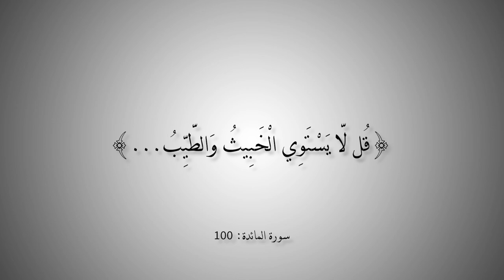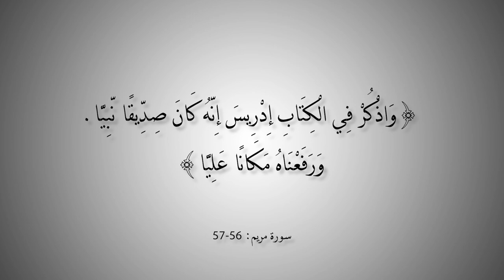التاريخ المبكر للإسلام | الحلقة 75 | نموذج من أخطاء النساخ في القرآن